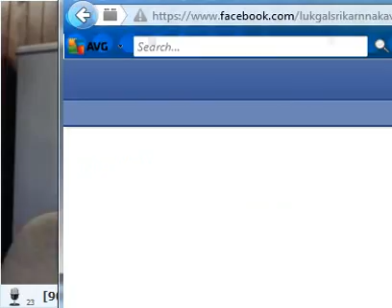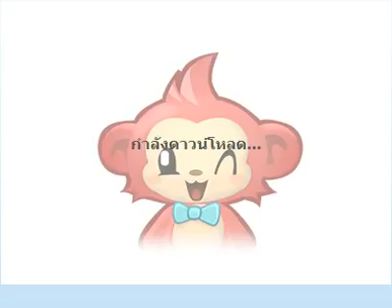DJ Lukgal (16/9/57)